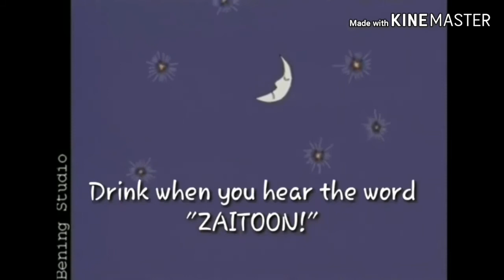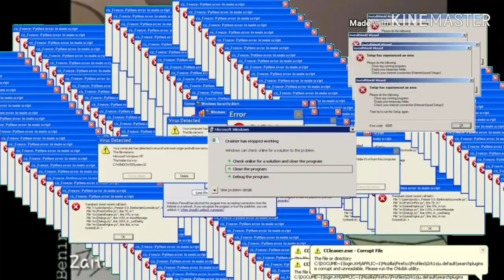ALIBABA AND THE GOLD RAIDERS YTP BONUS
Some things I added.

Feel free to add whatever you want when you download the video.